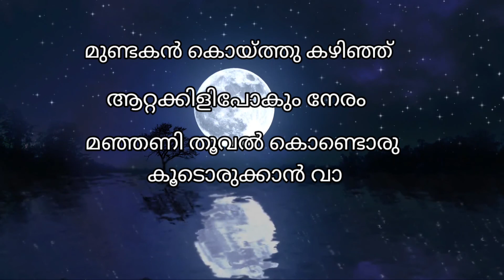Vennila chandanakkinnam / വെണ്ണിലാ ചന്ദനക്കിണ്ണം / Unplugged Karoake with lyrics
അഴകിയ രാവണൻ എന്ന മനോഹരമായ സിനിമയിലെ എല്ലാവരും ഓർത്തിരിക്കുന്ന ഒരു ഗാനം .നിഷ്കളങ്കതയും കുസൃതികളും നിറഞ്ഞ കുട്ടിക്കാലം .